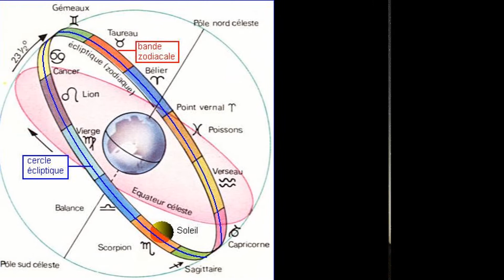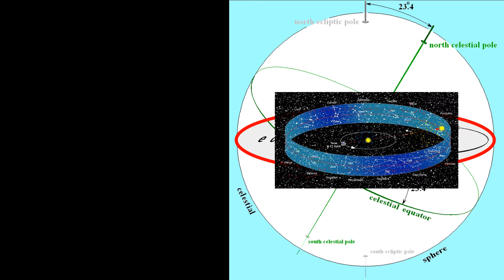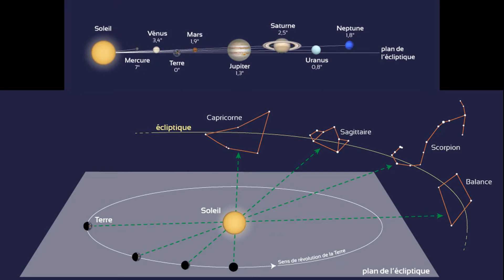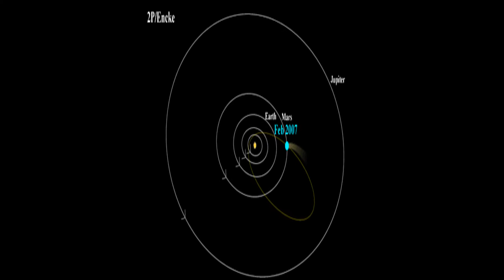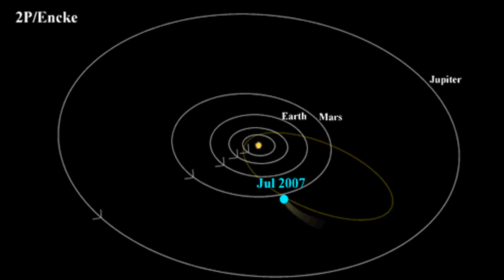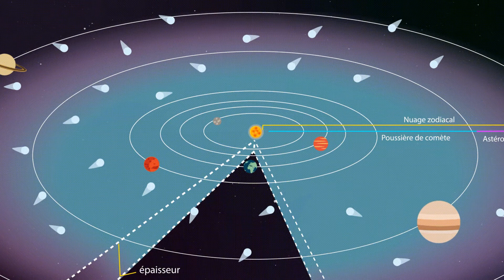La lumière zodiacale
La lumière zodiacale est un phénomène astronomique peu connue des gens et pourtant assez simple à observer et à comprendre.

Qu'est-ce qui lie cette lumière aux passages de certaines comètes ? Pourquoi peut-on l'observer surtout lors de deux périodes dans l'année ? Pourquoi cette forme triangulaire ?

Vous voulez des réponses, vous devenez curieux sur ce sujet. Hé bien, c'est fantastique car vous aurez vos réponses en entrant dans la Zone Astro.

Cette chaine "démonétisée" est offerte gratuitement et bénévolement pour le plaisir de tout le monde. Donc pour faciliter le repérage par l'algorithme de YouTube pour les utilisateurs, n'hésitez pas à mettre un pouce vers le haut, ajouter un commentaire et vous abonner à la Zone Astro.

Merci !

Bon visionnement !
00:00 Introduction
00:59 Le zodiaque et l'écliptique
01:43 L'écliptique et la lumière zodiacale
02:58 Plan de l'écliptique - La Terre tourne...
03:25 Meilleurs moments - conditions d'observation
04:25 Les meilleurs moments sur Stellarium INFOS
05:53 Source de la lumière zodiacale
07:00 Lumière zodiacale et poussières de comète
07:15 Les particules de poussière infos
08:11 Le gegenschein
09:08 Photographier la lumière zodiacale
09:43 Conclusion